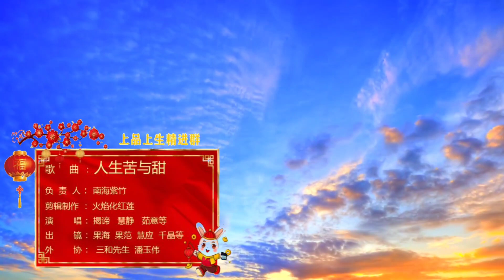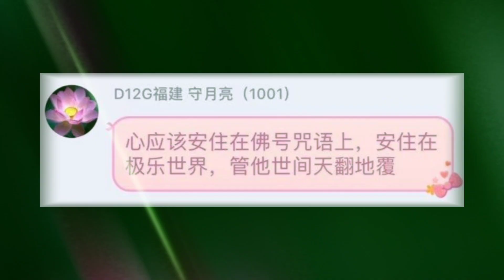歌曲《人生苦与甜》| 佛教音乐 佛教歌曲舞蹈 净土佛歌 Buddhism Music Song | 守月亮上进群2023网络春晚节目 暖场节目 08